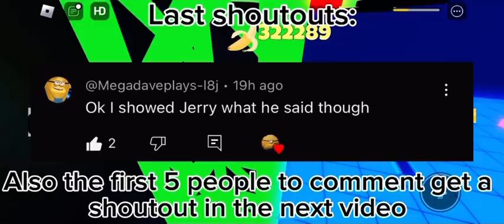🏠🔥 I WILL LEAK MY HOUSE AT 1K SUBS 🔥🏠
leak